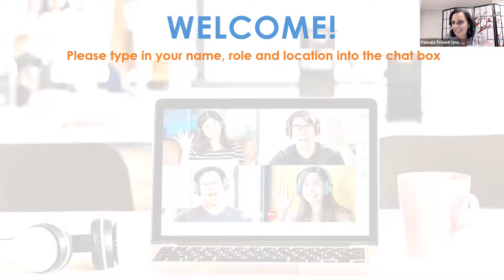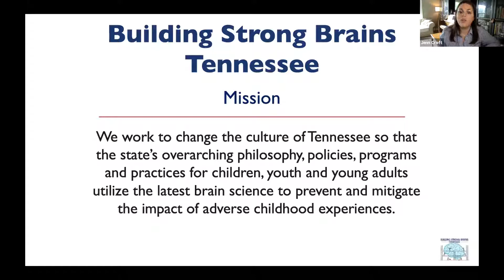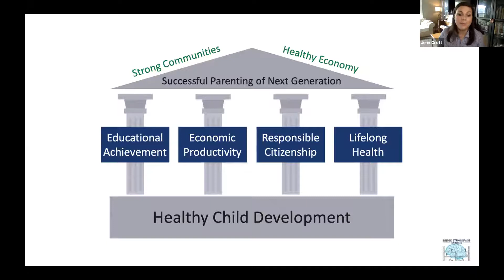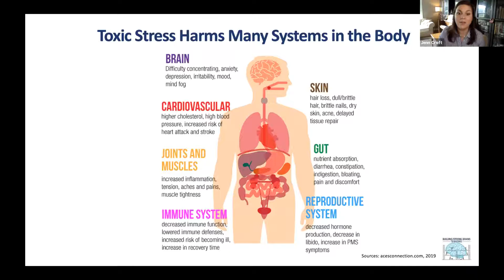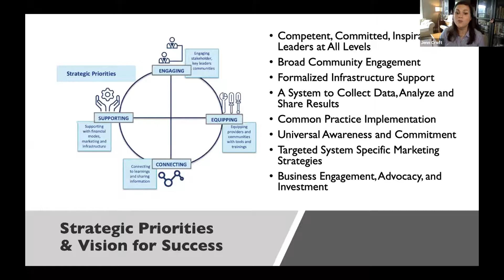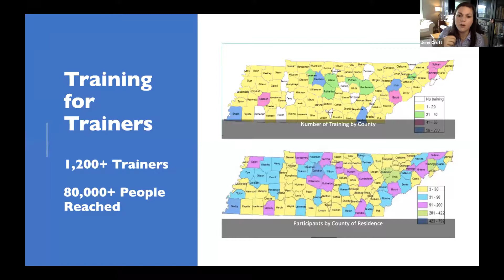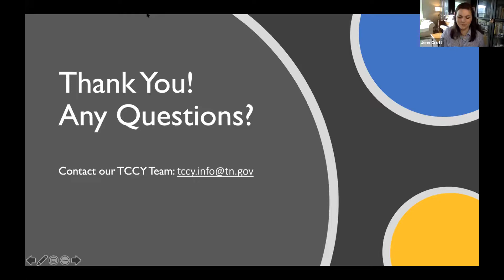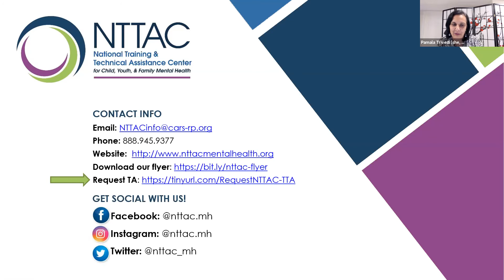Implementing trauma-informed approaches at the state level to promote resilience in infants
Full title: Implementing trauma-informed approaches at the state level to promote resilience in infants, toddlers, young children & their families